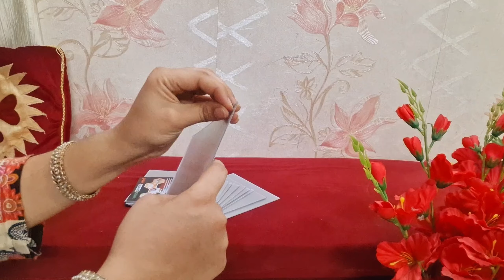Home decor haul | kitchen haul meesho | Meesho must buy finds starts only 129/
Get all dresses at reselling price whatapp here👇
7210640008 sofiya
(don't call🙏 only whatsApp with screenshot of dress)